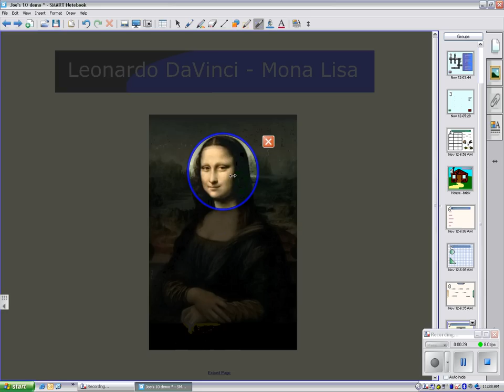SMART's Notebook™ version 10 New Features - Magic Pen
Use the Magic Pen's three tools to help you deliver effective lessons. Write notes that will disappear in ten seconds, direct your students' attention with a spotlight or zoom in on an image with a magnifier.